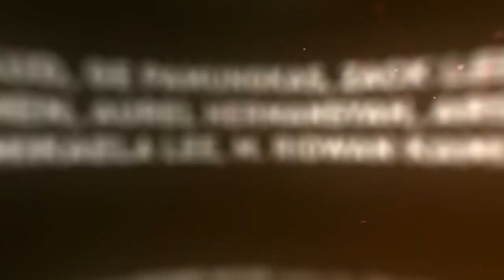ost riki rhino